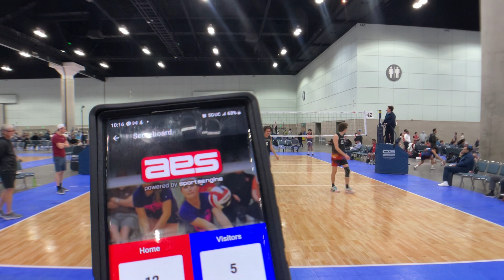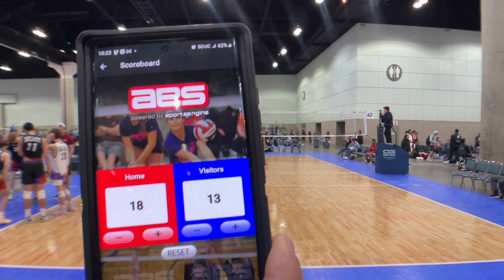December 8, 2023